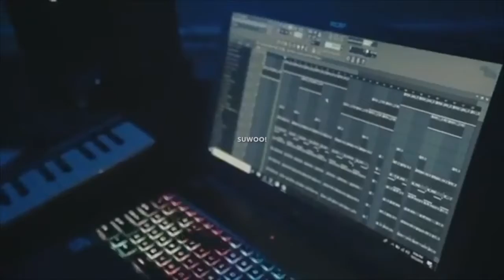🔥 • JETSONMADE IN THE STUDIO | PRODUCING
🎧 • It's recommended to use your Headphones.
Watch Jetsonmade producing in the Studio.